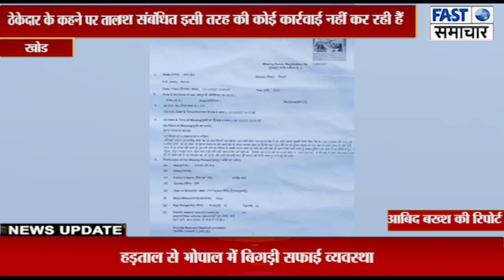ठेकेदार के कहने पर तालाब मैं मछली पकड़ने गया व्यक्ति चार दिन से नाव के साथ लापता